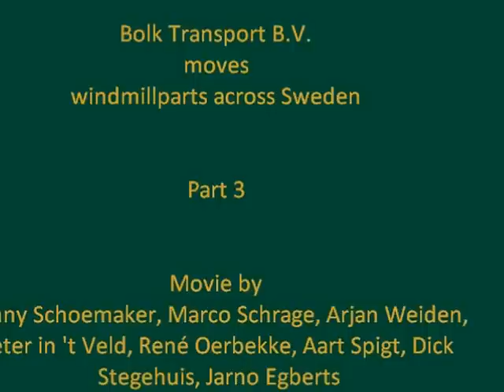Bolk Transport moves windmillparts across Sweden - Part 3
This movie contains scenes of moving a nacelle using a Mercedes Benz 8x4 and a 8-axle semi low loader. In the end a steep slope of 21% is waiting.